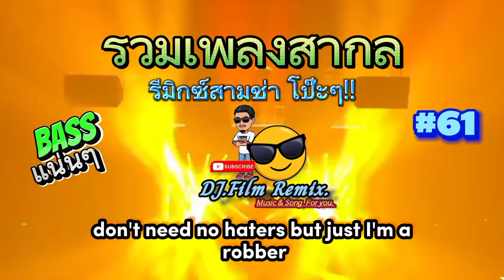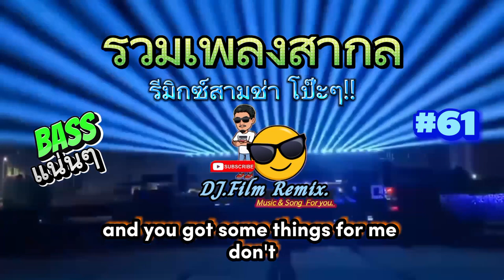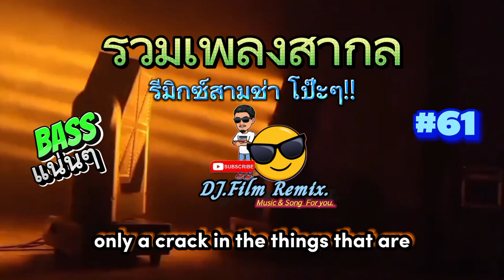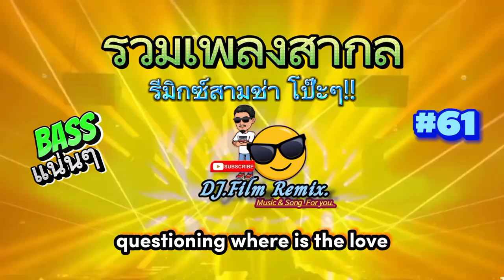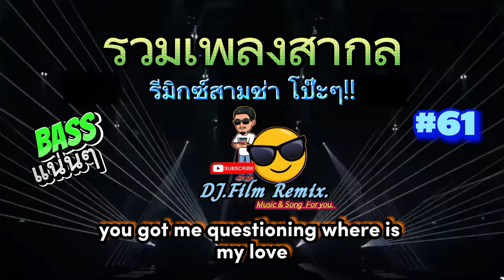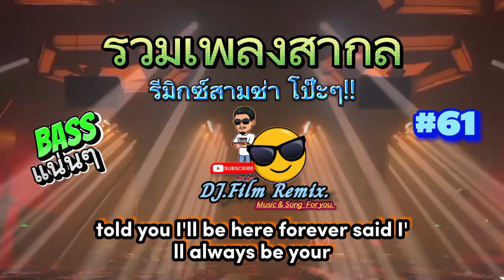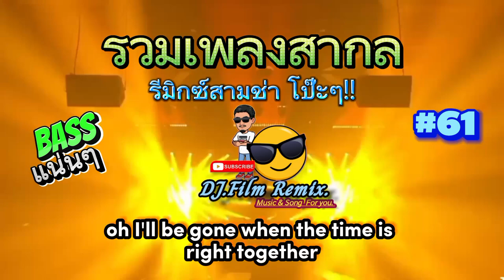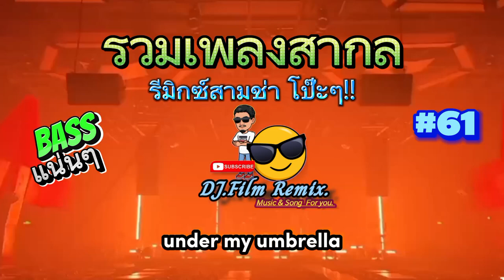จัดไป!!รวมเพลงสากล สามช่า โป๊ะๆ V.61